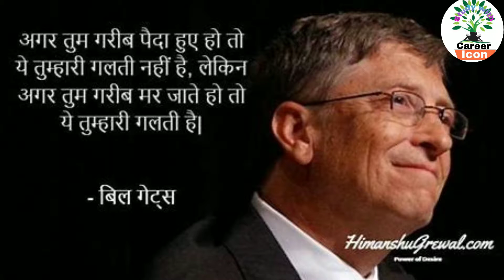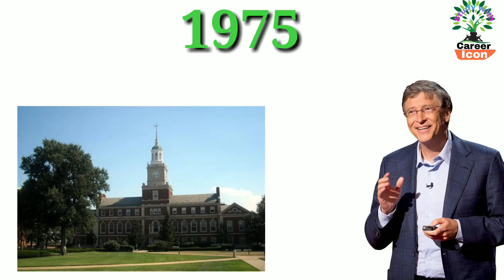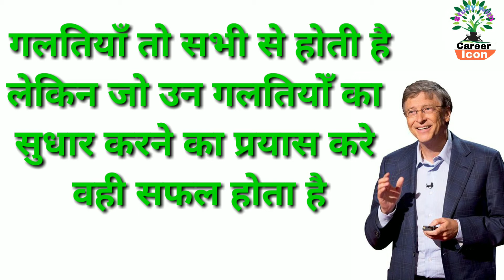Bill gates🇺🇸।The richest man।The founder of Microsoft।story। बिल गेट्स की कहानी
I am Prince today I represent with another video that is of a biography of a great and richest person Bill gates

About Bill gates
William Henry Gates III is an American business magnate, investor, author, philanthropist, and humanitarian. He is best known as the principal founder of Microsoft Corporation. During his career at Microsoft, Gates held the positions of chairman, CEO and chief software architect, while also being the largest individual shareholder until May 2014.
Born: 28 Oct 1955 (age 63) · Seattle, WA

Net worth: $103.7 billion USD (2019)

Spouse: Melinda Gates (m. 1994)

This is a educational channel where you can find the biography of great personalities and can do case study